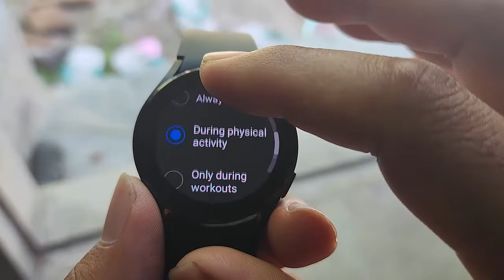Samsung Galaxy Watch4 : How to set Hard fall detection as Only during workouts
In this video we will learn about How to set Hard fall detection as Only during workouts, in Samsung Galaxy Watch4 (HAGX) Model number SM-R60